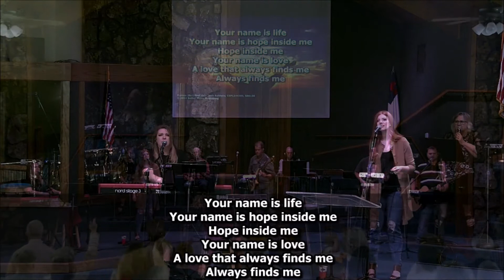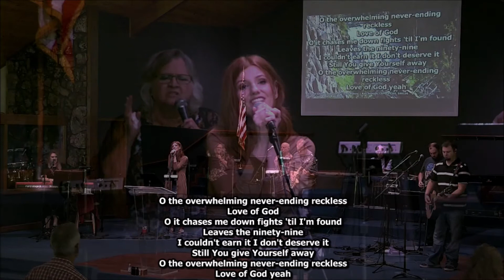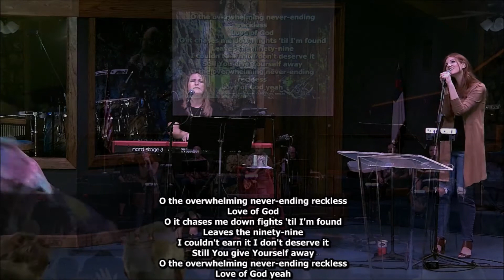HRWC Tim Snider 2022 05 01